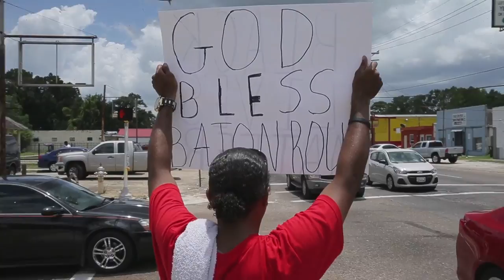"You reap what you sow" Alton Sterling supporter says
Jerome Merricks, a former New Orleanian says &quot;You reap what you sow&quot; from the shooting scene of Alton Sterling in Baton Rouge.